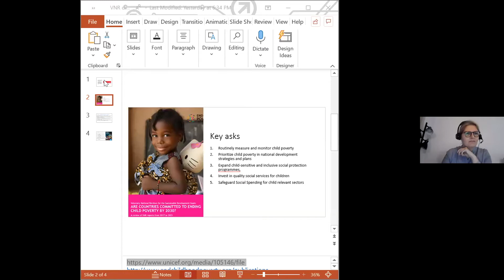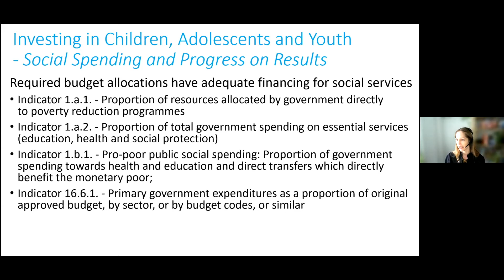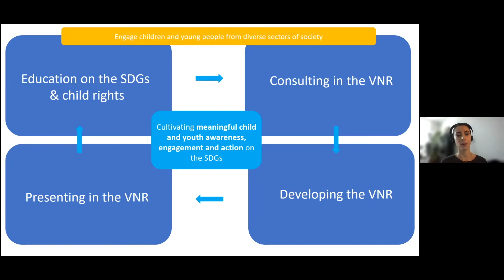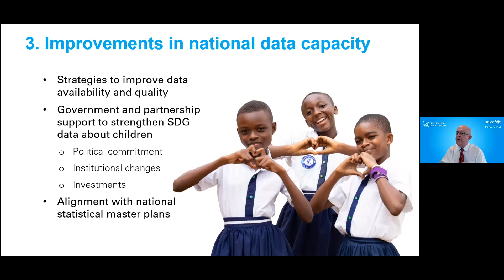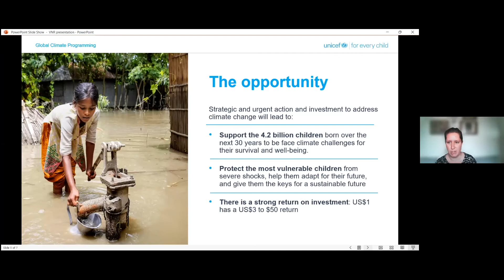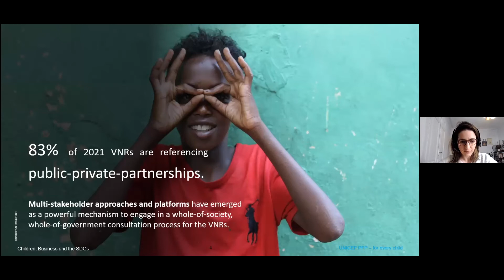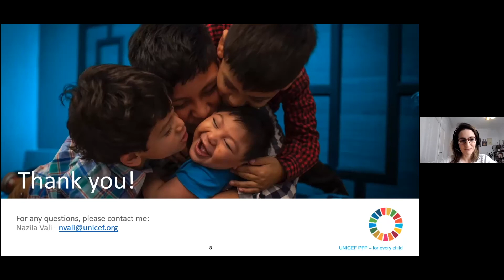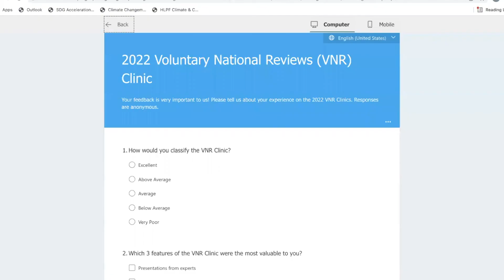Clínica de Exámenes Nacionales Voluntarios 2022